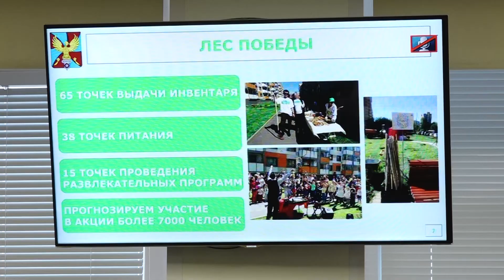Заседание Правительства МО. 23 апреля 2019 г.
Сегодня в Сергиево-Посадской районной администрации прошло очередное совещание в режиме видеоконференции. Обсуждался прошедший общеобластной субботник, планы по ремонту дорог и другие вопросы.